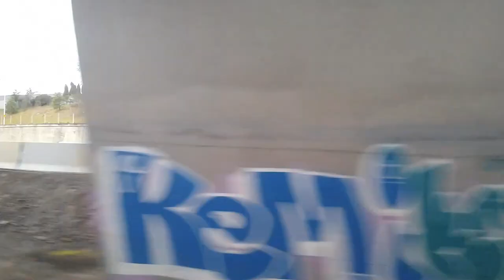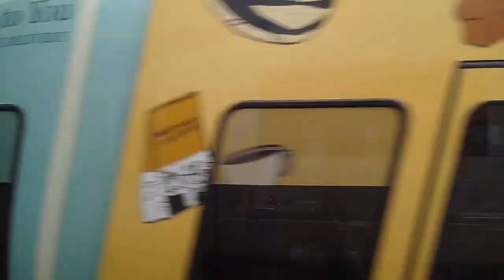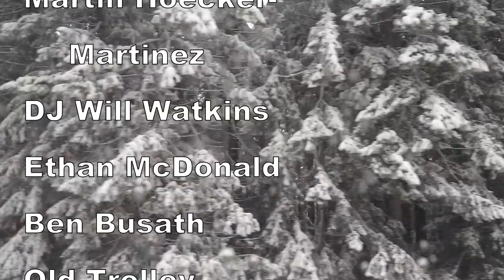Urban Growth Boundaries - Is Portland Right?: Ep. 38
A serious discussion of suburban sprawl and housing affordability: are Oregon and Kentucky on the right track by drawing a line between farms and suburbs?

Timestamps

References & notes